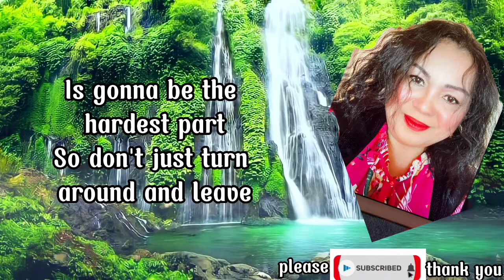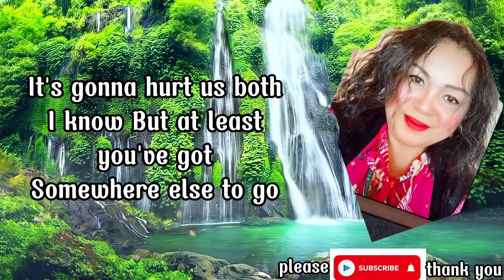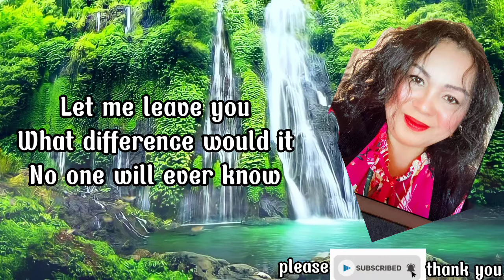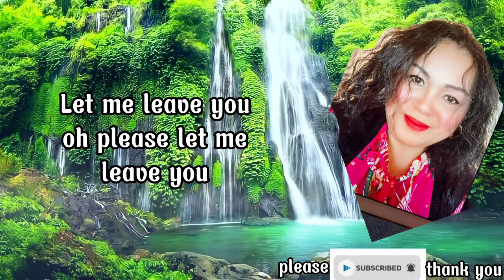Let me leave you by Lobo lyrics video (Dina Talledo music lovers)